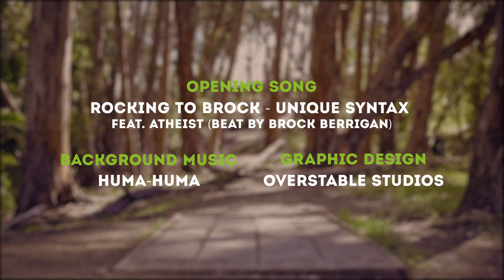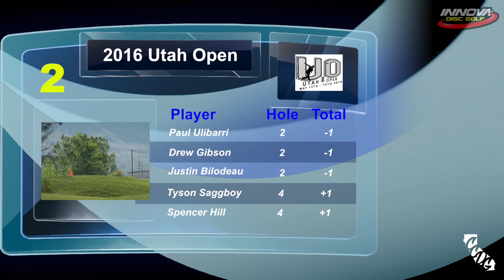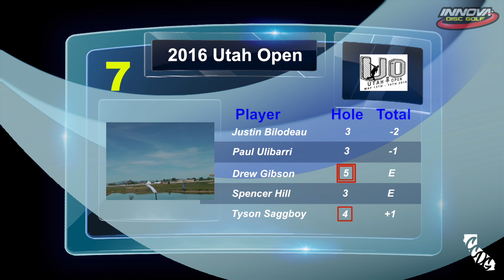2016 Utah Open - Presented By Innova - Ulibarri, Gibson, Bilodeau, Saggboy, Hill Round 1 Part 1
2016 Utah Open Round 1 Part 1. Paul Ulibarri, Tyson Saggboy, Spencer Hill, Drew Gibson, and Justin Bilodeau battle it out. Holes 1-9. Filmed in May 2016